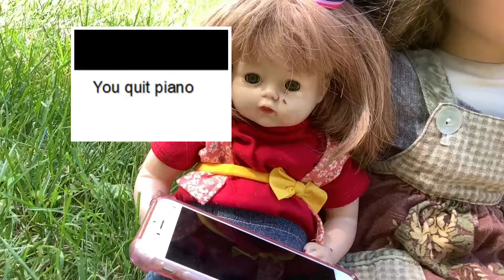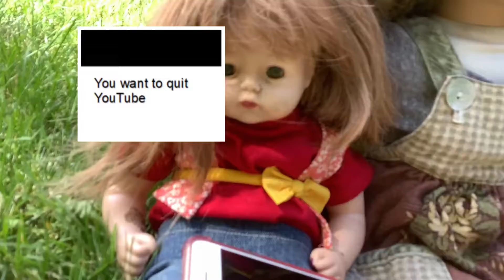Assumptions About Nectar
Today, Nectar answered some juicy assumptions about her! She was joined by Cami, Bud, Laura., Henny, and the notorious Georgia to answer them!